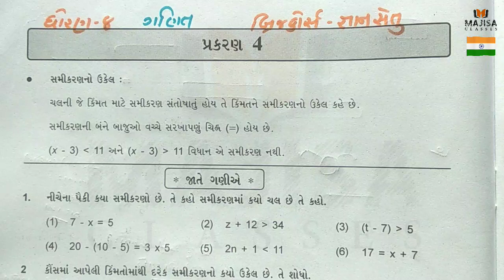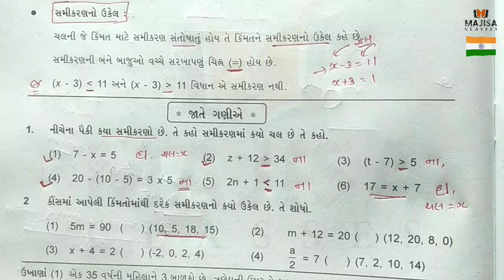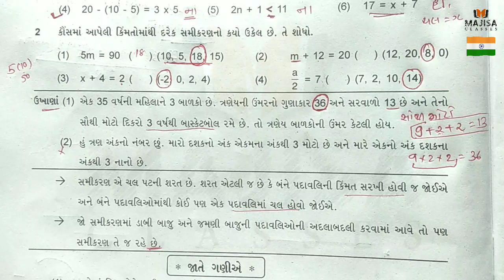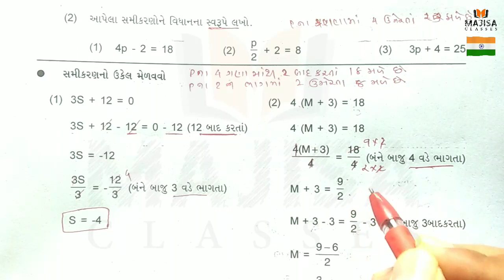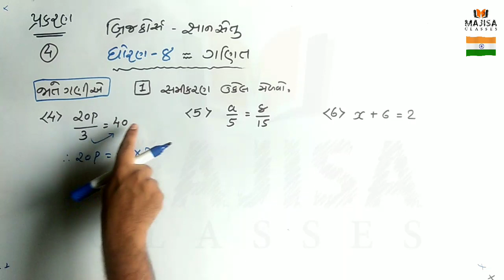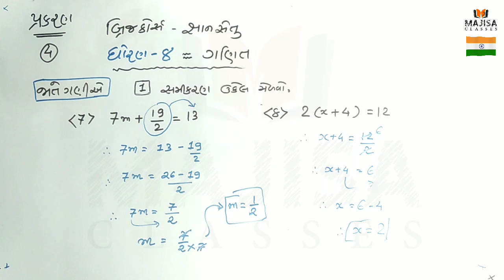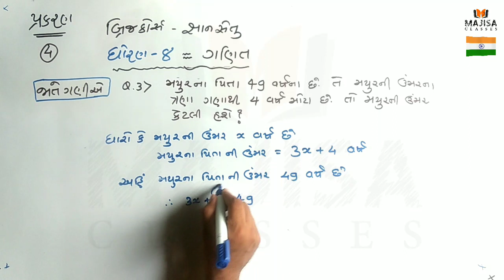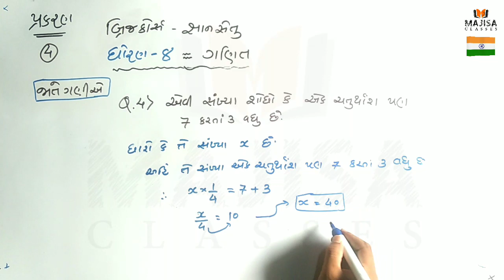BridgeCourse Std 8 Maths Ch 4 જ્ઞાનસેતુ ધોરણ 8 પ્રકરણ 4 | Dhoran 8 Gyansetu Maths ch 4 | Perfect Sol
જ્ઞાનસેતુ ધોરણ 8 પ્રકરણ 1

જ્ઞાનસેતુ ધોરણ 8 પ્રકરણ 2

જ્ઞાનસેતુ ધોરણ 8 પ્રકરણ  3

@Majisa Classes